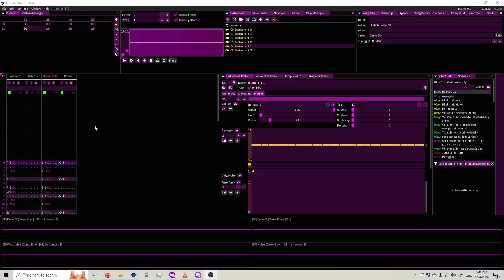silly furnace trick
i found out this silly little trick by accident
sorry for the atrocious video and audio quality my computer can barely even *de*code video let alone *en*code it